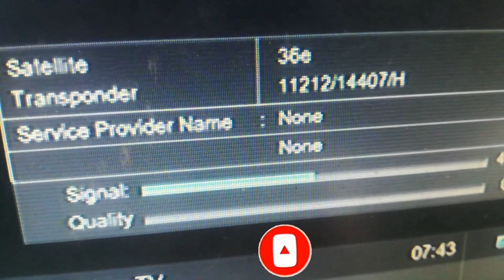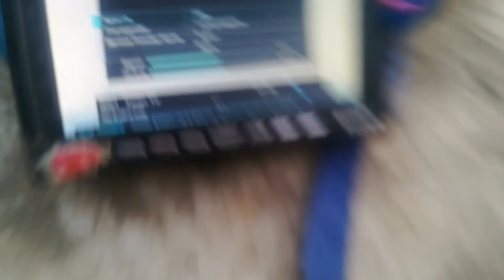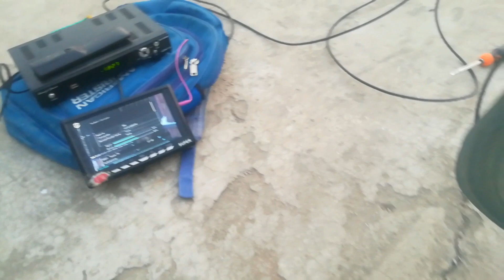2feet per Badarsat@26e se eutelsat@36e ko lagane ka tareeqa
in this video i will show you how to set eutelsat36e from badarsat26e ku band satellite on 2feet dish anteena
دوفٹ ڈش پر بدرسات 26سے یوٹلسات 36کو لگانے کا طریقہ